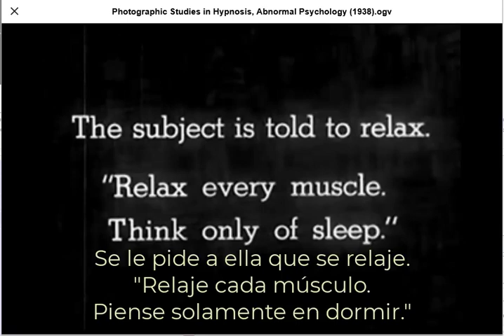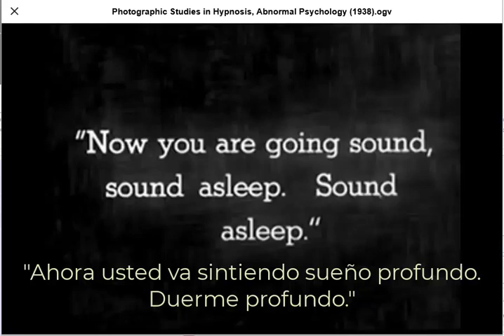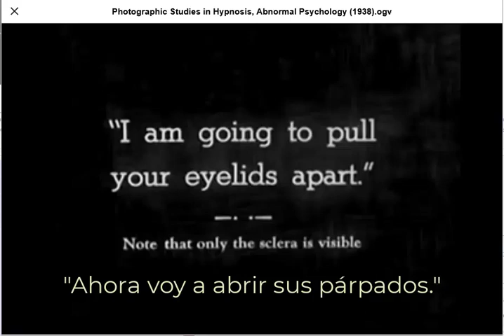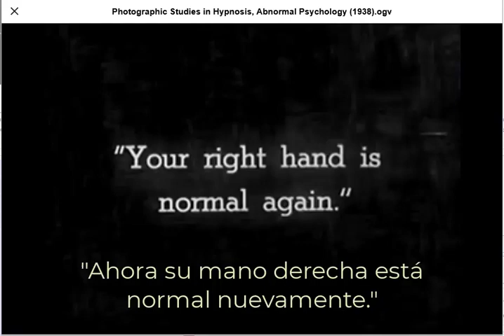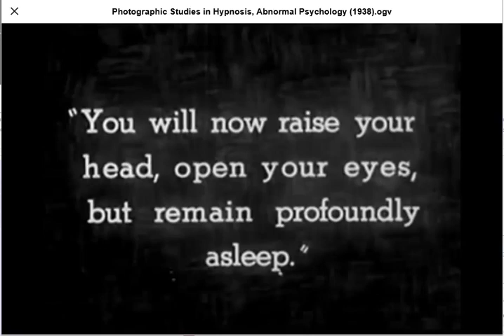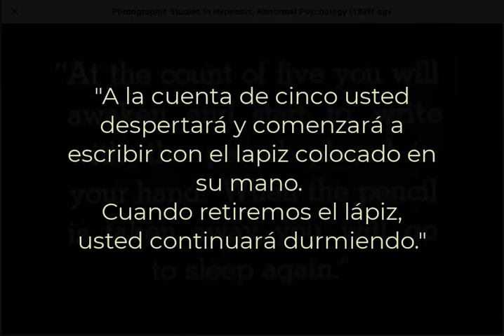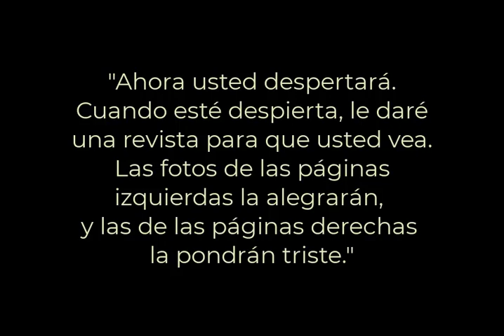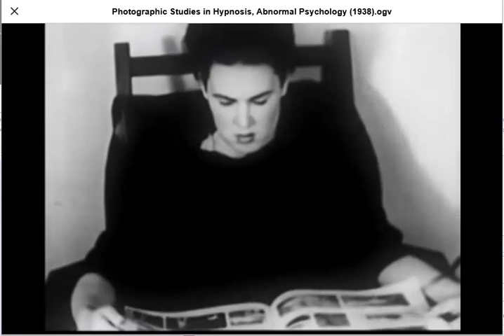5317 Aurelio Mejia. Hipnosis en estudio fotográfico. Psicología anormal 1938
Hipnosis en estudio fotográfico, Psicología anormal 1938.